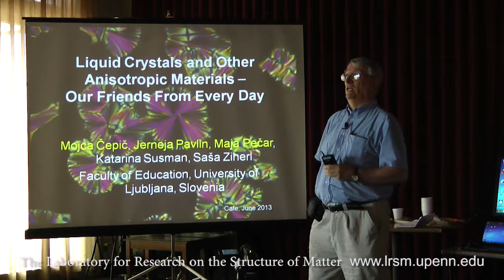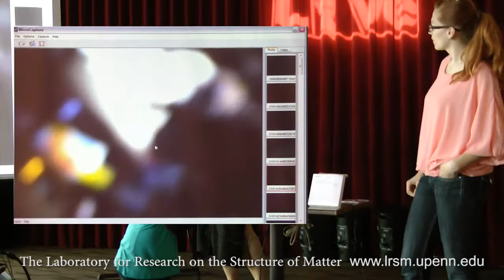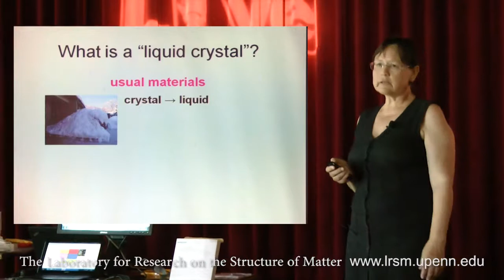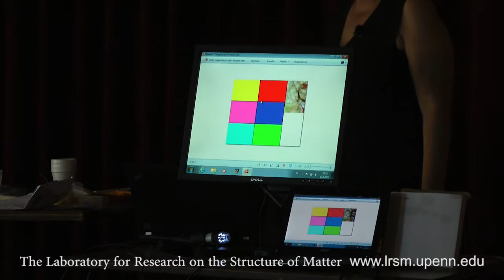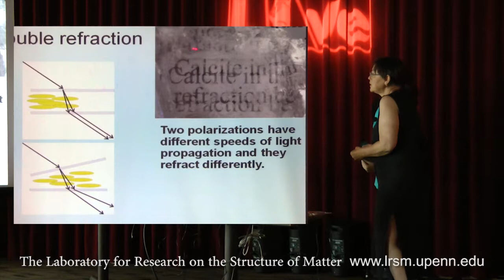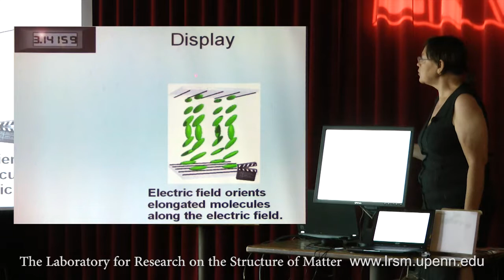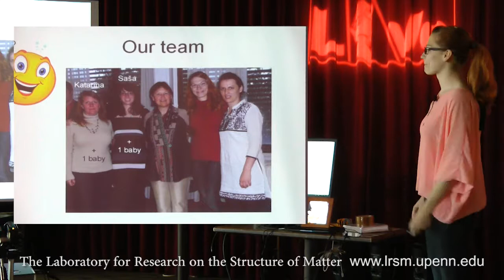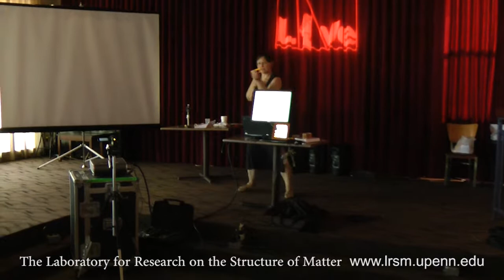LRSM REU 2013 Lecture: “Liquid Crystals and Other Anisotropic Materials”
LRSM REU 2013 Lecture
“Liquid Crystals and Other Anisotropic Materials - Our Every Day Friends”
Mojca Čepič, Jerneja Pavlin, Maja Pečar